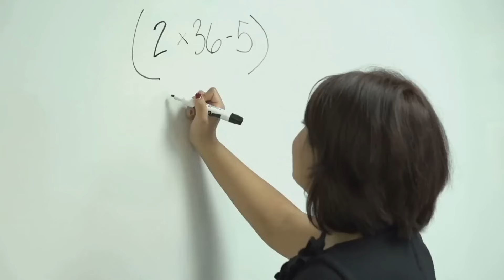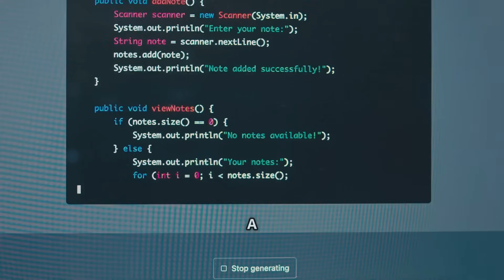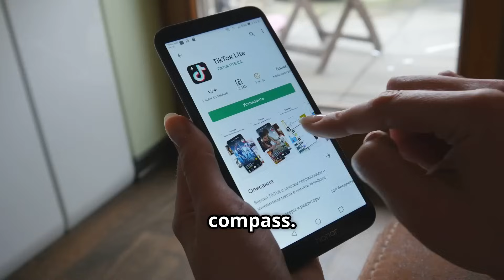Mastering AI Best Practices for a Brighter Future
🚀 Ready to Harness AI’s Full Potential? Discover how to avoid pitfalls like bias, inefficiency, and ethical failures while unlocking AI’s power to transform healthcare, agriculture, and more.

📌 What You’ll Learn:
✅ AI’s Limits Exposed: Why AI fails at sarcasm but excels at saving lives (real 2023 case studies).
✅ Data Quality Hacks: Fix “garbage in, garbage out” with diverse datasets (Amazon’s $1M mistake revealed).
✅ Ethical Frameworks: Implement tools like IBM’s AI Fairness 360 to dodge lawsuits and build trust.
✅ Human + AI Wins: How doctors, farmers, and artists are 10x more efficient (Johns Hopkins case study).
✅ Future-Proof Skills: Stay ahead of GPT-5 with lifelong learning strategies.

📝 Timestamped Chapters:
00:00 - AI’s Power & Risks (2024)
00:19 - Practice 1: Know AI’s Limits
00:39 - Practice 2: Data Quality = Success
01:01 - Practice 3: Ethical AI = Non-Negotiable
01:22 - Practice 4: Humans + AI = Unbeatable
01:44 - Practice 5: Never Stop Learning
02:02 - Real Wins: Farmers, Doctors & Rwanda
02:15 - Your AI Future Starts NOW
02:44 - CTA: Subscribe + Free Checklist